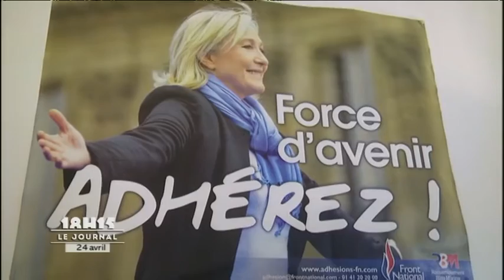Résultats du premier tour : Ambiance et réactions en Sarthe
Direction les différents QGs sarthois à la découverte des différentes ambiances présentes dans le cadre des résultats du premier tour des élections présidentielles. Pour exploitation TV, droits réservés, nous contacter